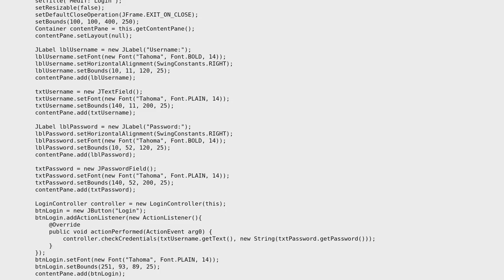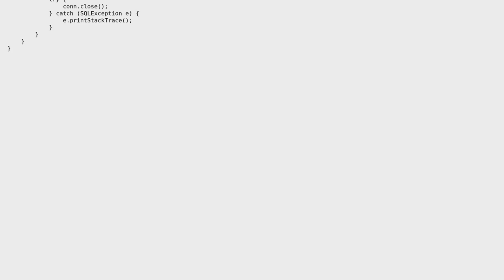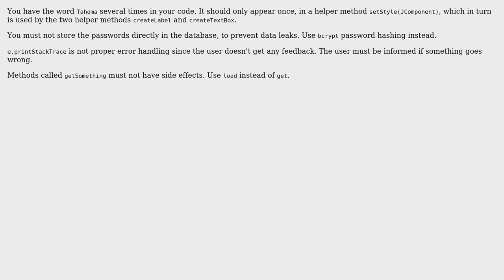Code Review: Java Swing MVC implementation for login process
With thanks & praise to God, and with thanks to the many people who have made this project possible! | Content (except music & images) licensed under CC BY-SA | Music | Images & others | With thanks to user Roland Illig user Anirudha Mahadik user 200_success and the Stack Exchange Network Trademarks are property of their respective owners. You are responsible for your own actions.